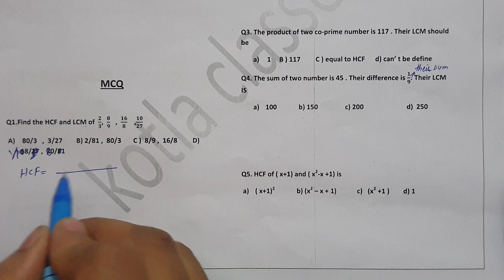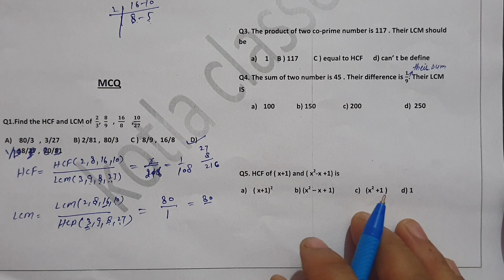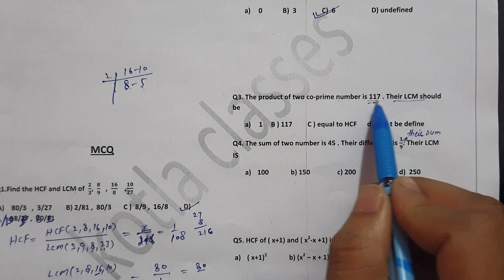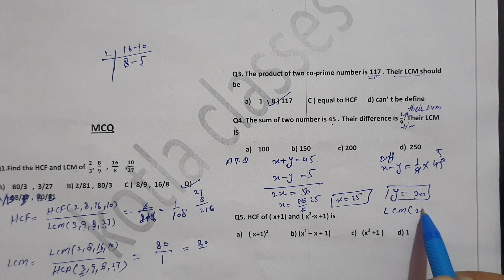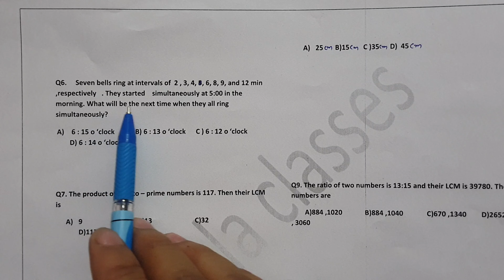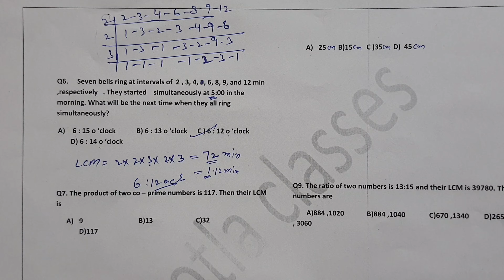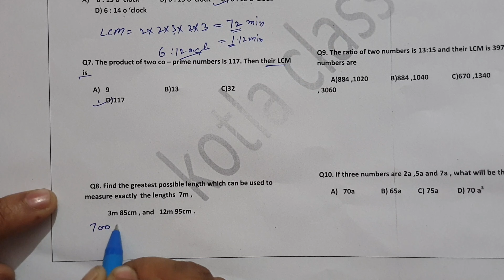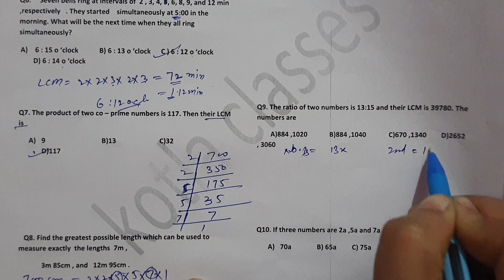MCQs of HCF and LCM llPSTET ਦੀ FREE ਤਿਆਰੀ II Mathematics